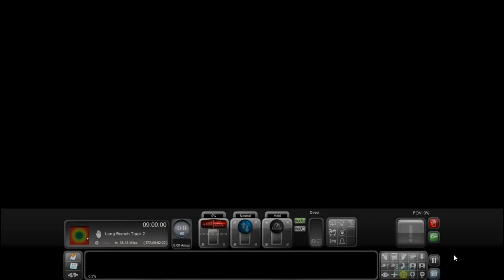Train Simulator 2020: Lets Have A few derailments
Let's Have A few accidents

 any Rebroadcast Of this Video Or Audio without My Permission will Not Be Tolerated.